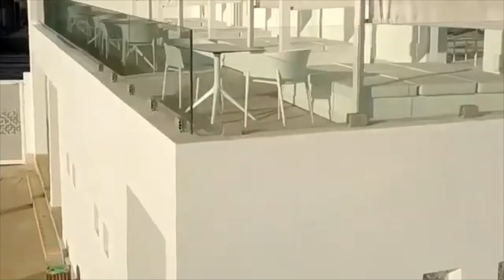👍شوفوا أكوابارك جميل بزرالدة👍AQUA PARK IN ZERALDA👍